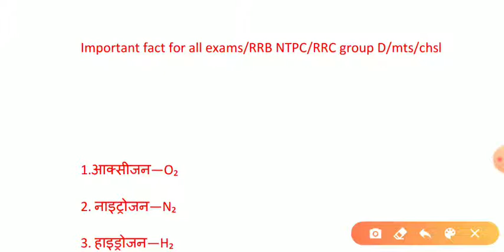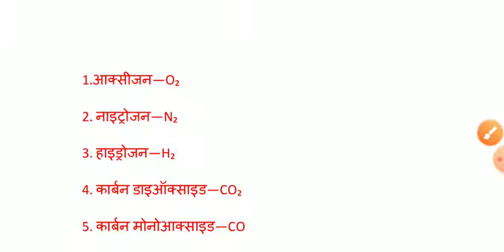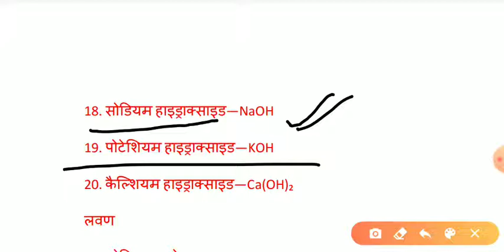General science/RRC group D/MTS/NTPC/chsl